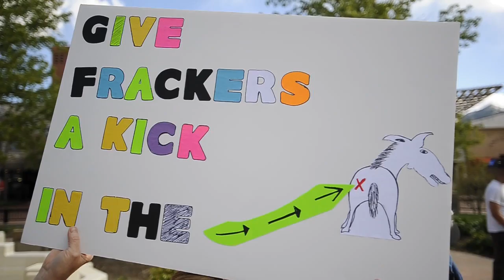ANTI FRACKING RALLY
Protestors came out in front of the Boulder County  Courthouse on Monday to protest against the oil extraction method called fracking.